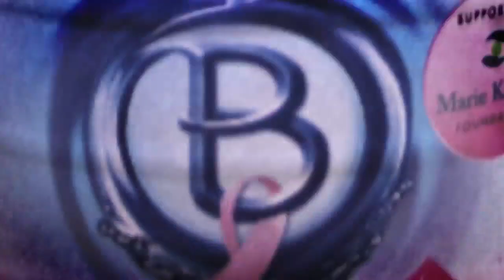Ballygowan Pink, B part of it, The Marie Keating Foundation, Ronan Keating, Glenda Gilson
Ballygowan has officially unveiled a major new campaign to raise much needed funds for breast cancer awareness on the island of Ireland.

Supporting the Marie Keating Foundation and its campaign partner in Northern Ireland, Action Cancer, the Ballygowan Be part of it campaign also hopes to promote the importance of early detection in saving lives.

Every bottle of Ballygowan Pink sold will help the Marie Keating Foundation, and its Be part of it campaign partner in Northern Ireland, Action Cancer, to raise much needed funds for breast cancer awareness.